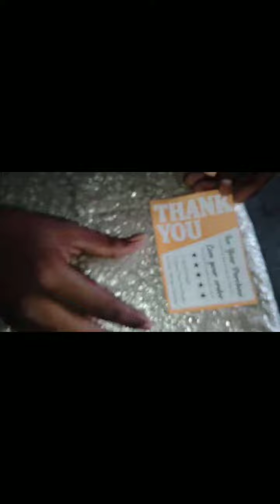chess board unboxing video video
heorhdidjdjhdidjdhdjdjdjfjfjfjdnff
djdjdjdbdjfjfjfjff
f
fjfjfjfjfjfjfjfjfjdjdjfjfjfjdjfjjfdf
fjfjdodjdjfjfjfjfjfjfjdududhxjfjff
f

f
good
good
good
good
h

jk

foroidisodtsishhdidhduidjdhdjbxbxhxbxbjsksi8